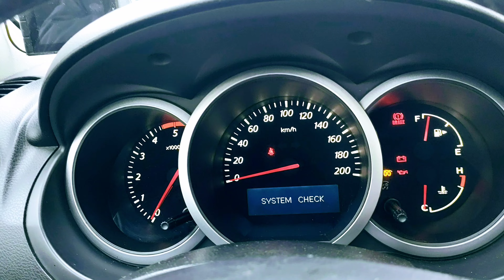Komputer pokładowy Suzuki Grand Vitara 2 1,9 DDIS